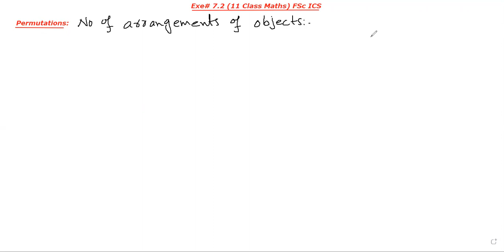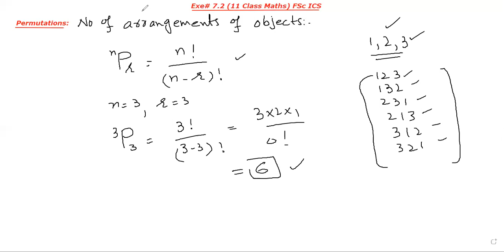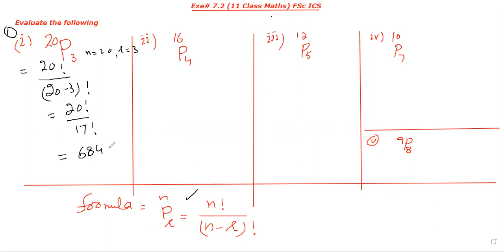Exe# 7.2 (Q# 1,2,3) 11 Class Maths FSc ICS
Mathematics videos